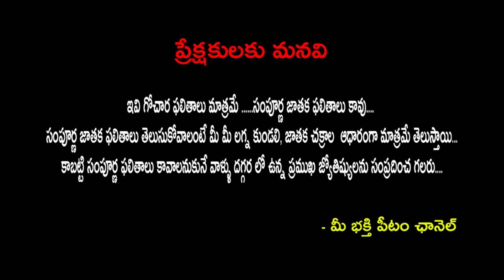29-06-2019 మీ రాశుల పంచాంగం | Daily panchangam 29 June 2019 | గ్రహ అనుగ్రహం | Today Horoscope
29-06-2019 మీ రాశుల పంచాంగం | Daily panchangam 29 June 2019 | గ్రహ అనుగ్రహం | Today Horoscope